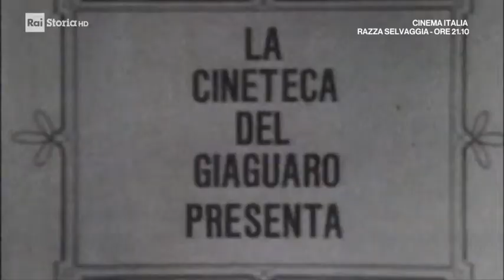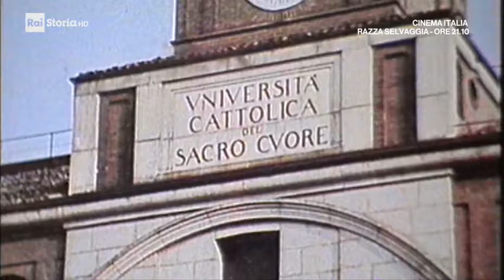Gianfranco Bettetini, l'ingegnere televisivo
Un ritratto di Gianfranco Bettetini (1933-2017) a cura di Pierluigi Castellano